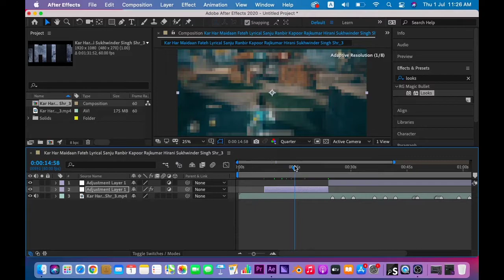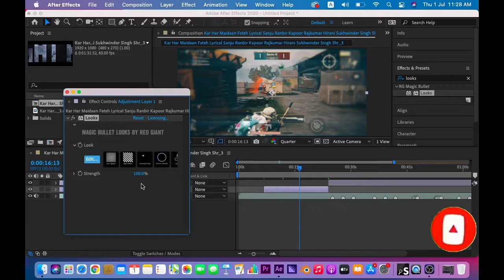How To Add Focus Blur In 2 Min To Your Montages Like Jerry Boy & 777 | Road To 500 | After Effects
ɪɴꜱᴛᴀɢʀᴀᴍ:-

C L I P S     C R E D I T -

My Self

MY SELF

ᴄᴏɴᴛᴀᴄᴛ ꜰᴏʀ ᴇᴅɪᴛ:-

Prices

1 min = 500rs
2 min = 1000rs

Not Above It..

Notice:-

Clips Only Used Your

ᴄᴏᴘʏʀɪɢʜᴛ ꜱᴇᴄᴛɪᴏɴ 107 :-

The Video is under copyright so ill make no money form it.

pubg montage alight motion
pubg montage apsara aali
pubg montage amplifier
pubg montage astronaut in the ocean
pubg montage afghan jalebi
pubg beat sync montage tutorial
pubg beat sync montage status
pubg beat sync montage song
pubg beat sync montage hindi song
pubg beat sync montage only sniper
pubg beat sync montage chikni chameli
pubg beat sync montage malayalam
pubg beat sync montage tutorial android
pubg beat sync montage app
pubg beat sync montage amplifier
pubg beat sync montage afghan jalebi
pubg beat sync montage ar
pubg beat sync montage android
pubg beat sync montage agar tum saath ho
pubg beat sync montage zeher awais
pubg beat sync montage bollywood
pubg beat sync montage brown munde
pubg beat sync montage bekhayali
pubg beat sync montage bad boy
pubg beat sync montage best
pubg beat sync montage classic
sugar crash pubg montage beat sync
beat sync montage pubg no copyright
neffex cold pubg montage beat sync
bella ciao pubg beat sync montage
childhood pubg montage beat sync
cheap thrills pubg montage beat sync
pubg mobile
pubg mobile india
pubg velocity montage edit
pubg velocity montage video
pubg velocity montage 777
pubg velocity montage after effects
best velocity montage pubg
pubg velocity beat sync montage
velocity beat sync montage pubg tutorial
peaky blinders pubg montage velocity
velocity montage pubg barood gaming
best velocity montage pubg editing
cradles pubg velocity montage
sugar crash pubg velocity montage
velocity montage pubg classic
cara membuat velocity montage pubg
playdate pubg velocity montage
how to velocity montage pubg
velocity montage pubg hindi song
pubg velocity montage tutorial ios
HyperThor Gaming
sidhha Gaming
Sajid gaming
baarood Gaming
LAAKHI
pubg montage dj song
pubg montage devil
pubg montage divine
sad pubg montage
sad pubg montage song
sad pubg montage status
sad pubg montage tutorial
sad pubg montage 777
sad pubg montage classic
fast and sad pubg montage
pubg beat sync montage sad song
pubg montage edit kinemaster
pubg gun beat sync montage
goosebumps pubg montage beat sync
get low pubg montage beat sync
pubg beat sync montage hindi
pubg beat sync montage holi
how to beat sync montage pubg
best beat sync pubg montage hindi song
hislerim pubg montage beat sync
pubg mobile beat sync montage hindi song
beat sync montage pubg kese bnate h
papa hai pubg montage beat sync
pubg beat sync montage ipl
pubg beat sync montage touch it
jalebi baby pubg montage beat sync
beat sync montage pubg jerry boy
joker song pubg montage beat sync
pubg beat sync montage kgf
pubg beat sync montage kannada
pubg beat sync montage kar98
khairiyat pubg beat sync montage,
single shot beat sync pubg montage tutorial kinemaster
ar beat sync montage pubg tutorial kinemaster
pubg beat sync montage lut gaye
pubg beat sync montage lovely
pubg lite beat sync montage
pubg mobile lite beat sync montage
blinding lights pubg montage beat sync
iPhone xr pubg
Pubg song
Pubg DJ song
Pritam Pyare
Pritam Pyare Pubg Beat Sync Montage
How to make thumbnail like sidhha gaming
how to make thumbnail like 69 jocker
cc like 69 jocker
cc like 777 tutorial